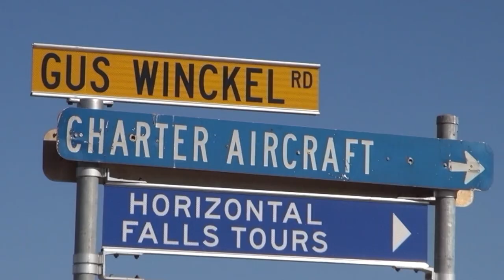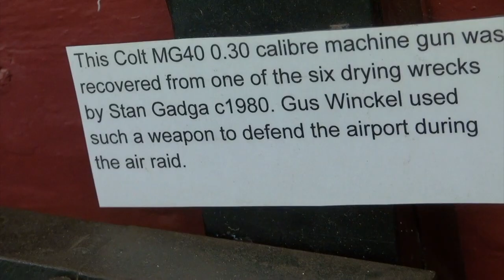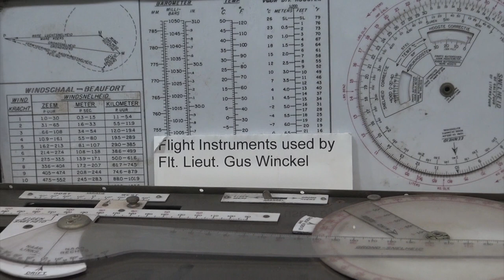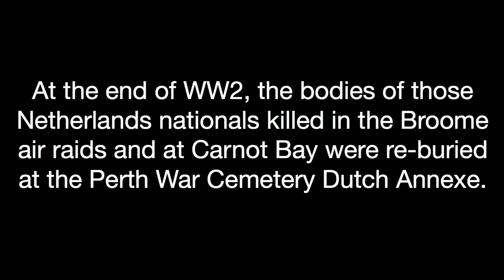Gus Winckel, pilot and hero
Today, Broome welcomes visitors from all over the World to share in the climate and activities. It hasn't always been so. On 3rd of March 1942, Broome was swept up by awful events.